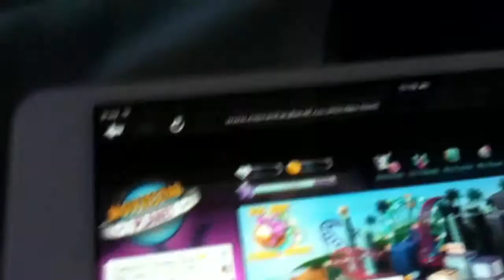Msp giveaway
Sorry terrible quality but me and fabulous are doing an LPS movie while you watch xx